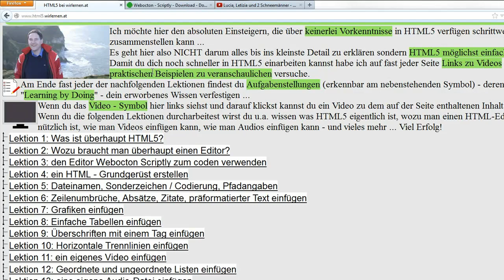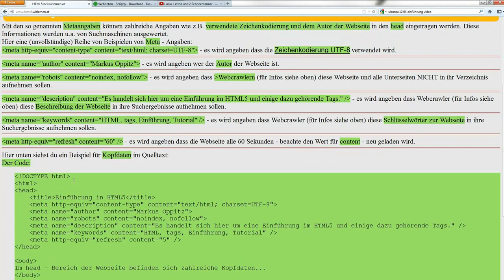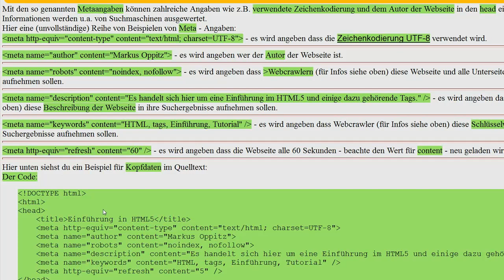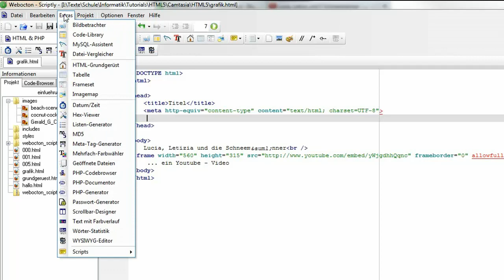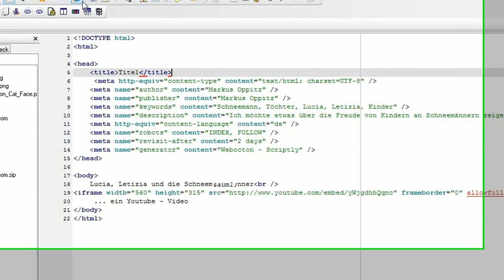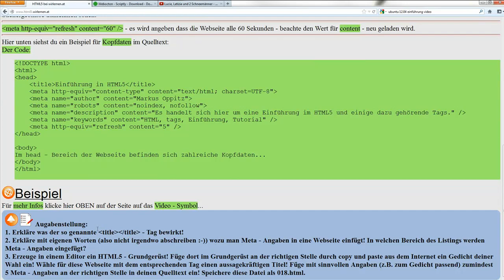Lektion 18: Kopfdaten in den head einer Webseite einfügen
Daten die man innerhalb der head - Tags einfügt werden als so genannte Kopfdaten bezeichnet. Diese Daten werden z.B. vom jeweiligen Webbrowser und den Webcrawlern (auch Spider, Searchbots, Robot genannt) der Suchmaschinen genutzt...